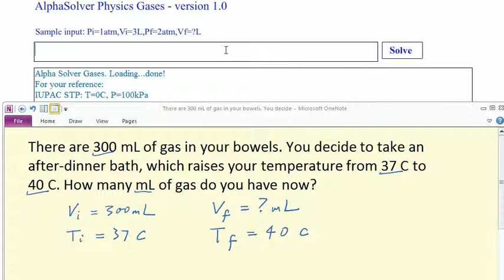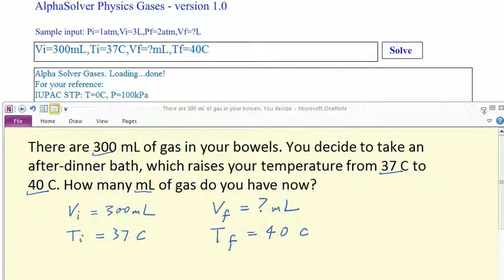How to work ideal gas problems: Charles's Law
Step by step work + shortcut on working an ideal gas problem using Charles's law. By Alpha Solver Physics.